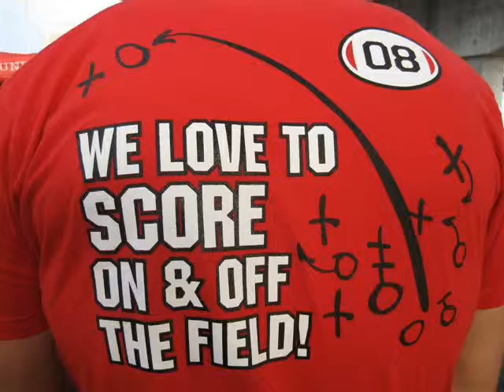Husker Fans 2008 0002